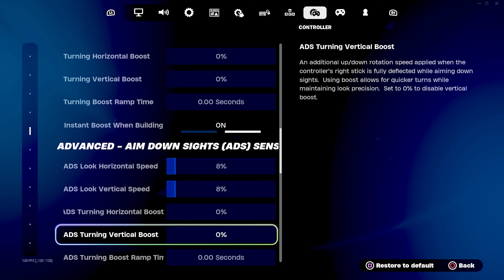Perfect Unreal Ranked Mechanics ⚔️ 🎮 + The BEST Chapter 5 Controller Fortnite Settings (PS5/XBOX/PC)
socials!